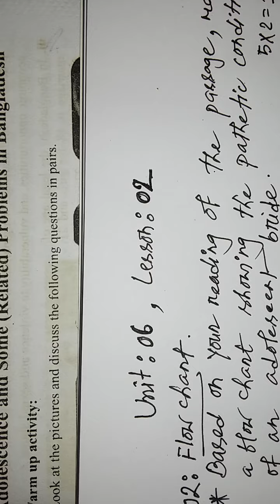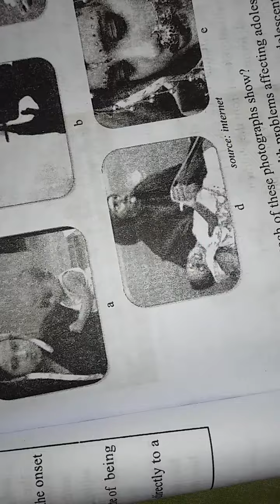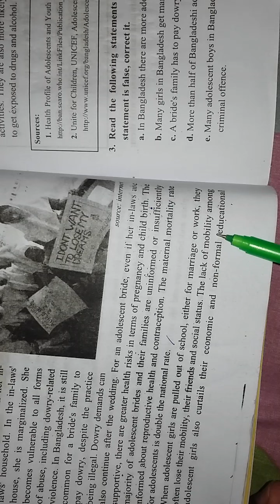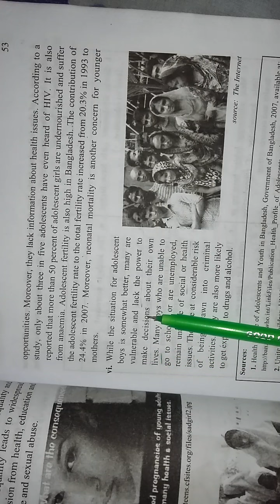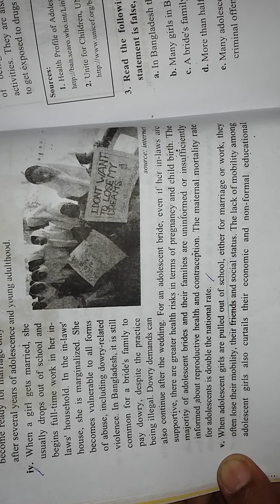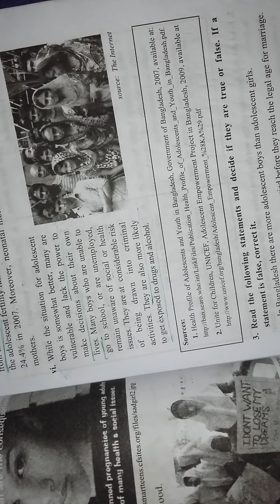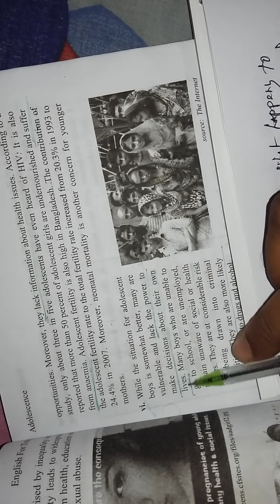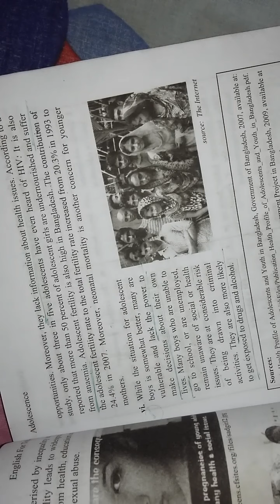ENGLISH 1ST PAPER 23/04/2021 UNIT-6,LESSON-02 FLOW CHART